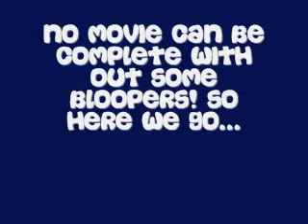J.B.K.K News Report (no music) .wmv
This is mine (John), Kiana's, Becca's and Kalai's zoology project.  Please comment on what you learned from the video along with your name etc.  Our goal was to educate you on termites so we can eradicate being a victim of the damage the can cause.  THANK YOU!  So try to enjoy...and maybe tell a friend?  We need atleat 20 comments from adults, 50 people would give us extra credit.